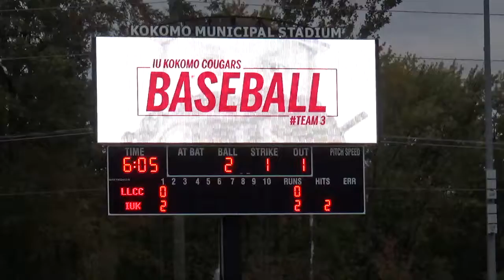Lake Land CC @ IUK 10/16/19 (4)